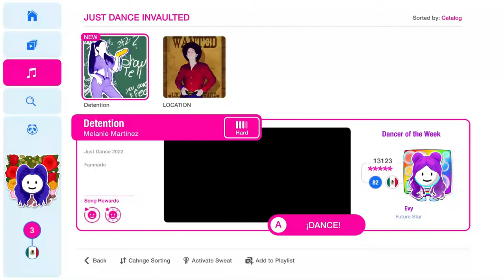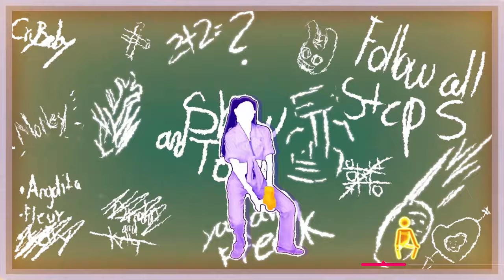Detention by Melanie Martinez | Just Dance Invaulted Edition [Fanmade]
Hola a todos! espero les guste mi segundo fanmade que vienen más en camino! gracias por apoyar a mi fanmade anterior esta vez hice más en este como la edición y los pictogramas con más difícil de lo que parece, muchas gracias a Davcer por el menú y a Evelyn por ser la coreo y bailarina de este, espero volver a trabajar contigo en otros fanmades y mejor si son de melanie diosa.

Hi everyone! hope you like my second fanmade more are on the way! thanks for supporting my previous fanmade this time I did more in this one as the editing and pictograms with more difficult than it seems, thanks a lot to Davcer for the menu and to Evelyn for being the choreo and dancer of this one, I hope to work with you again in other fanmades and better if are of melanie goddess.